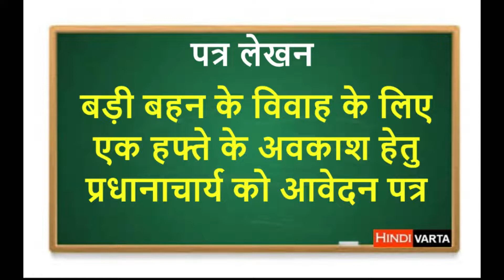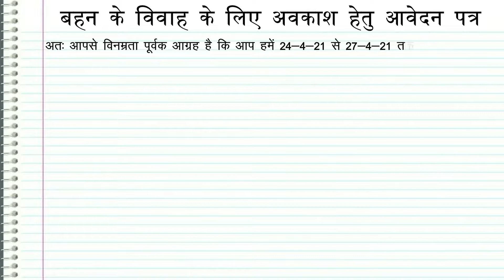बड़ी बहन के विवाह के लिए एक हफ्ते के अवकाश हेतु प्रधानाचार्य को आवेदन पत्र | पत्र लेखन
Badi bahan ke vivah ke liye ek hafte ke avkash hetu pradhanacharya ko patra
Write letter to principal for leave of a week dur to marriage of elder sister.
बड़ी बहन के विवाह के लिए एक हफ्ते के अवकाश हेतु प्रधानाचार्य को आवेदन पत्र